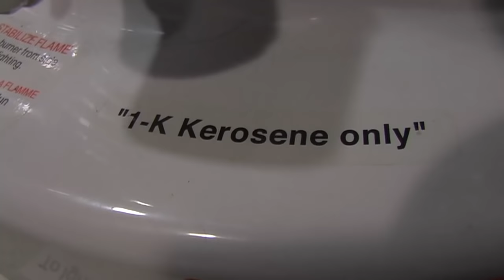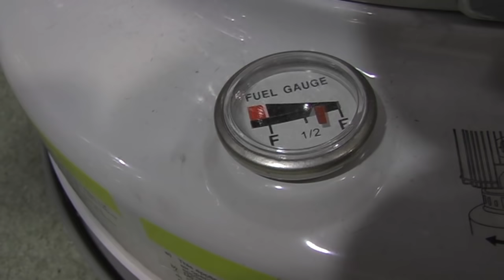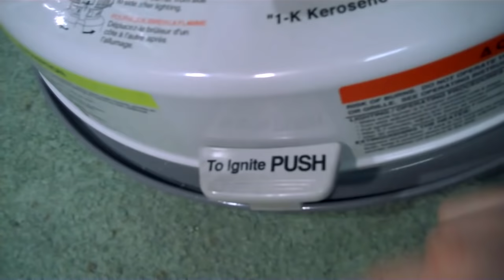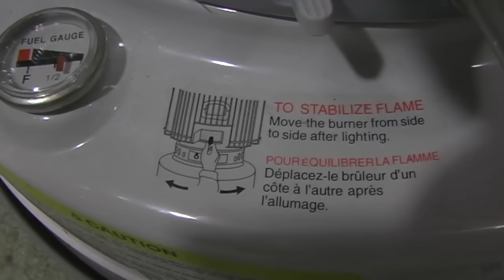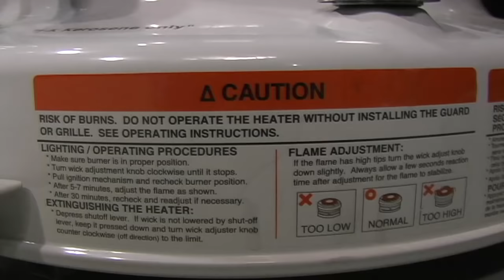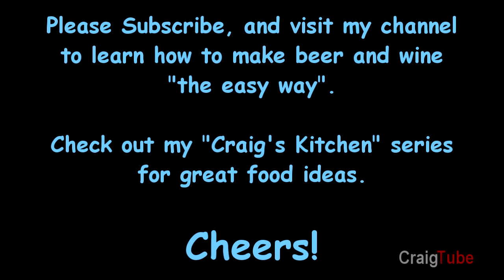How to use a kerosene heater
In this video, I demonstrate how to light and maintain a kerosene heater. These heaters are great for emergencies and cottages.